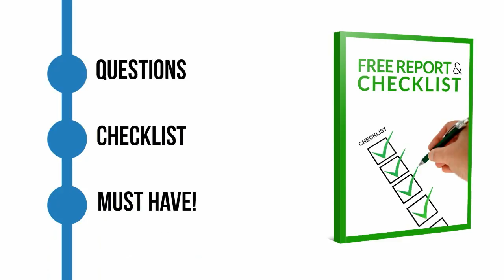LFF DJ USA powtoon